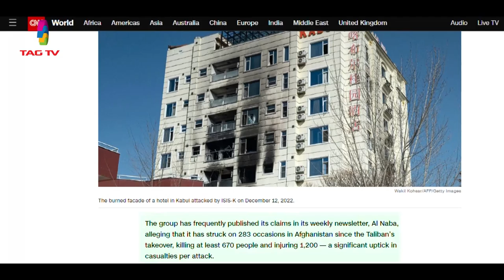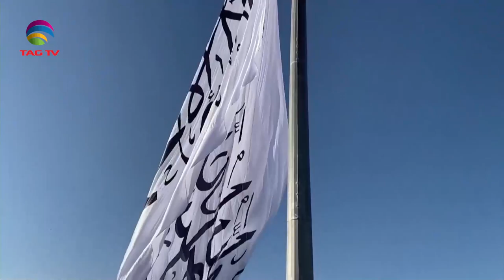News Week South Asia News Magazine - Sunday Edition - July 30, 2023